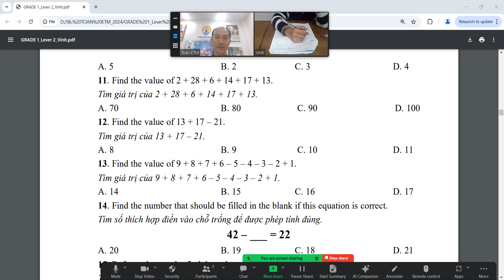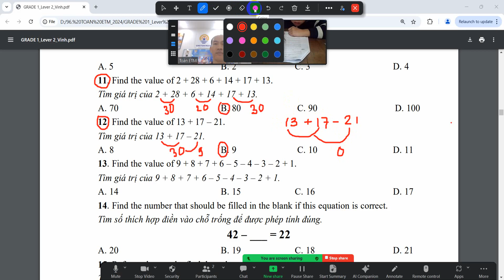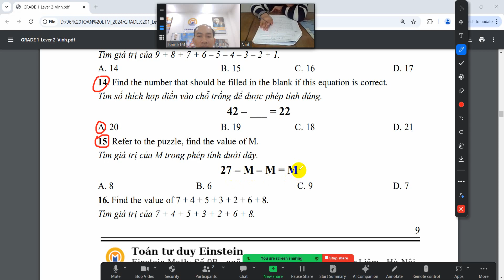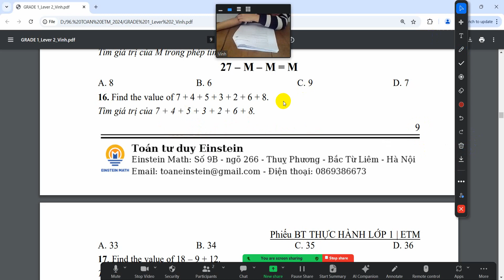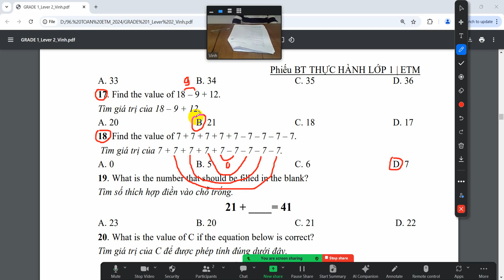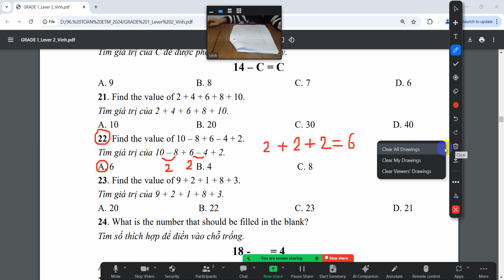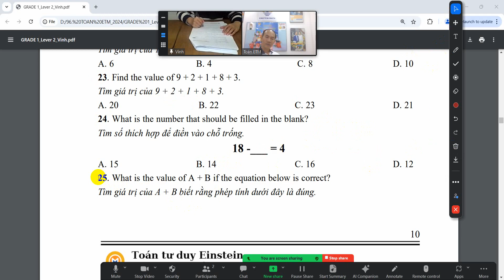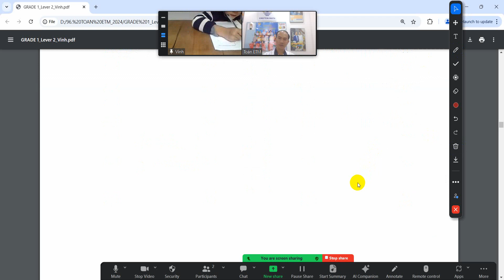G1 Scodland Day 9. Số học - câu 11 đến 25 | ToanETM-0869386673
𝕋𝕠𝕒́𝕟 𝔼𝕚𝕟𝕤𝕥𝕖𝕚𝕟 𝕝𝕒𝕟 𝕥𝕠̉𝕒, 𝕔𝕙𝕚𝕒 𝕤𝕖̉, 𝕔𝕦̀𝕟𝕘 𝕟𝕙𝕒𝕦 𝕙𝕠̣𝕔 𝕥𝕒̣̂𝕡, 𝕡𝕙𝕒́𝕥 𝕥𝕣𝕚𝕖̂̉𝕟.

💥Nhận tài liệu TIMO tự luyện:
💥Tham gia group: